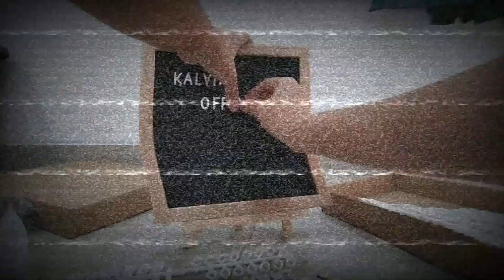Service Toyota Soluna, Makin Fit Mesin nya